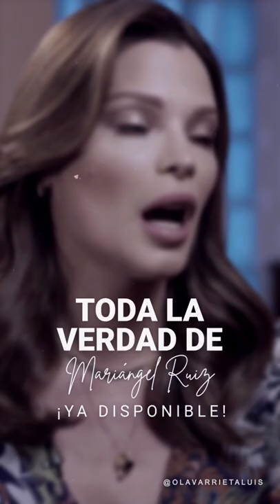¡YA DISPONIBLE! La VERDAD de MARIANGEL RUIZ y esta noche a las 7 PM, HOMENAJE A JOSEMITH BERMÚDEZ